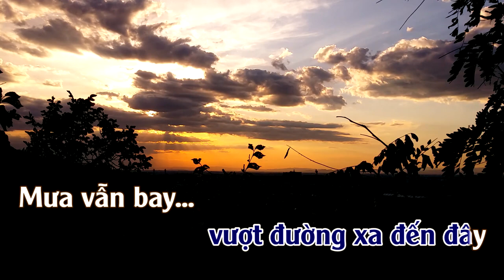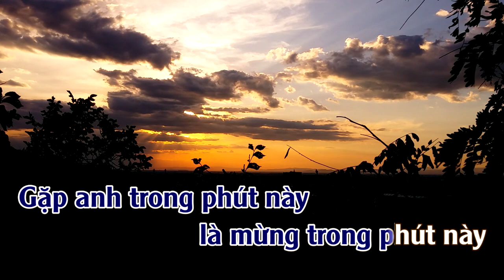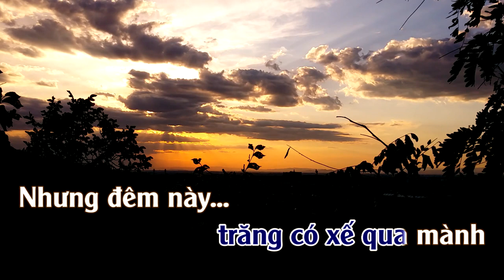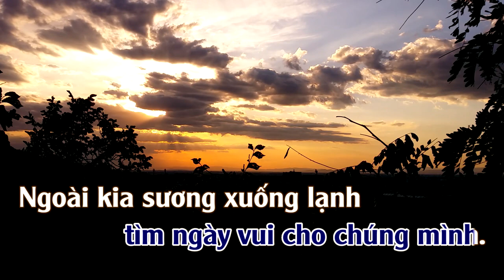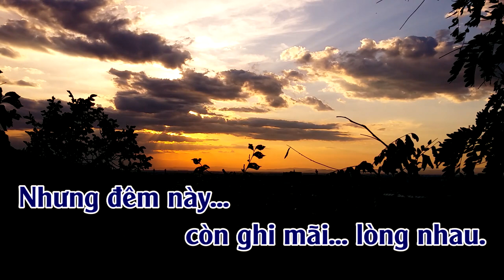Karaoke Đêm Tiền Đồn Tone Nam | ThuanSd Offical